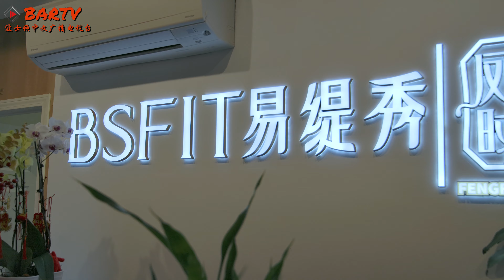【波士顿新闻】BSFIT易缇绣 凤飞时代入驻波士顿唐人街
上周六，位于波士顿Chinatown的BSFIT易缇绣凤飞时代养生塑身衣店成功举办了一场盛大的开业典礼。

BSFIT易缇绣凤飞时代以养生塑形美体衣为特色，同时还有时尚经典旗袍，时尚潮流女装，修身长裤，长包裙等产品，为新时代的追求健康生活女性提供了健康美丽的服装。

同时，设立在波士顿Chinatown的此家店铺也收到了麻州政府的支持。开业典礼现场气氛热烈，在众人的期待与喝彩声中，波士顿市议长 Ed Flynn，代表参议员 Joe Markey，切尔西理事会主席 Calvin Brown和波士顿唐人街侨领 Hung Goon共同进行了剪彩仪式。

开业典礼现场还请来了舞狮团表演，舞狮在舞台上欢快地跳跃、翻滚、转圈，栩栩如生的狮子形象给人们带来了喜庆和吉祥的感觉。

在万众瞩目下，波士顿市议长Ed Flynn表示，“我们聚集在这里，共同庆祝这场盛大开业盛典，希望BSFIT易缇绣凤飞时代将取得巨大的商业成绩。我们深知，这家店将为许多人提供就业机会，并为他们提供出色的服务和健康美丽的服装。因此，我代表我的同事和市政府，致以最真挚的祝愿。”

代表参议员Joe Markey强调，“在唐人街或市中心，很难找到其他与这家企业相媲美的了。这对于华裔女性来说非常重要，她们可以体验健康的穿戴式养生产品。我坚信，这将对社区产生积极的影响，让这个社区变得更加美好。”

切尔西理事会主席Calvin Brown同样表示，“在我逛过这里的每个角落后，我深深被这里的设计和色彩所吸引，我相信所有人都会对这里的所见所闻充满喜爱。”

侨领 Hung Goon欢迎了该品牌入驻波士顿唐人街，他讲道，“BSFIT是一家在亚洲享有知名度的全新服装品牌。尽管这里的唐人街以美食餐厅所出名，但我们同样希望在这里开设一家时尚店铺，为大家提供全新的购物体验。我诚挚地邀请大家光临唐人街，支持我们的企业。”

之后，该品牌的负责人Shirley介绍了品牌的特色产品并感谢了现场来宾的到来。

“感谢大家今天莅临BSFIT易缇绣凤飞时代波士顿店的开业庆典！我们的创店理念是帮助女性实现身体健康、美丽和自信。易缇绣始终将女性健康置于首位。”Shirley说道。 ”倡导科技缔造健康美丽，我们还为热爱美丽的华人女性带来了专属于我们的时尚服装和中式礼服。我们希望每位女性都能在这里实现自己的美丽梦想。”

在精彩的表演中，开业典礼圆满落幕，最后，Shirley强调，“感谢大家的支持和关注！让我们一起迎接一个充满健康、美丽和自信的时代！”